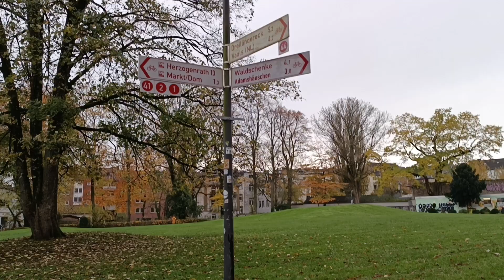Ein TAG zu FUß zwischen drei LÄNDERN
Am 16. November 2023, an diesem Tag, lief ich 13 Kilometer und durchquerte drei Länder.  Am Morgen machte ich mich von Belgien aus auf den Weg und lief 2,5 Kilometer zum Bahnhof. 16 Minuten später kam ich in AACHEN an und ging dann in die Innenstadt, um mich auszuruhen und zu essen.  Um 13:30 Uhr machte ich mich auf den Weg in Richtung VAALS in den Niederlanden. Ich kam am Park vorbei und unterhielt mich eine halbe Stunde lang mit Leuten.  Um 15:30 Uhr kam ich in VAALS an.